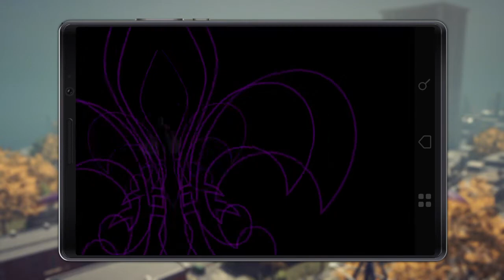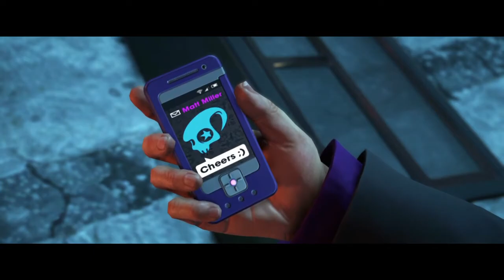SAINTS ROW:THE THIRD REMASTERED Gameplay Walkthrough Part 9 - STAG PARTY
Saints Row: The Third Remastered Part 9 Will Include The Next 3 Main Missions In The Main Story. The Missions Are Stag Party , Live With Killbane And Learning Computer.

Saints Row: The Third Remastered Is A 2020 Action Adventure Game Developed by Volition , Sperasoft Studio And Published By THQ And Deep Silver.

Saints Row: The Third Remastered Includes 30 DLC Items And 3 Story Expansions.
The Trouble With Clones
Gangsters In Space
Genkibowl VII

Saints Row: The Third Remastered Is Available On PlayStation 4 , Xbox One And PC.